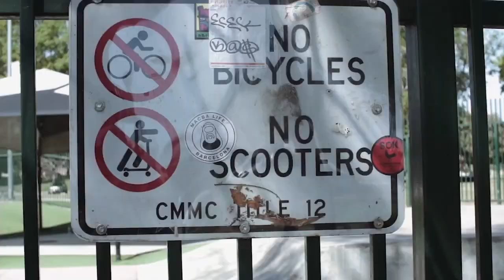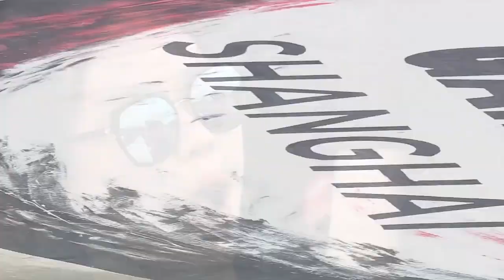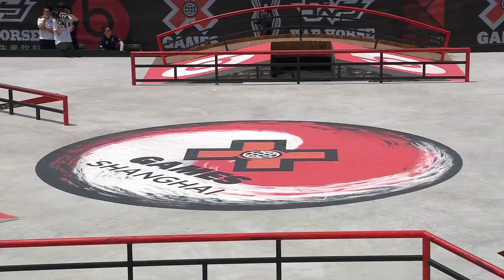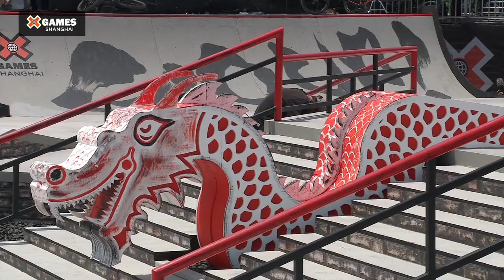FULL BROADCAST: BMX Street Final | X Games Shanghai 2019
Watch the replay of ESPN’s full broadcast of BMX Street at X Games Shanghai 2019, featuring Nathan Williams, Dakota Roche, Bruno Hoffmann, Sean Ricany, Felix Prangenberg, Lewis Mills, Devon Smillie, Chad Kerley, Alex Donnachie and Garrett Reynolds.